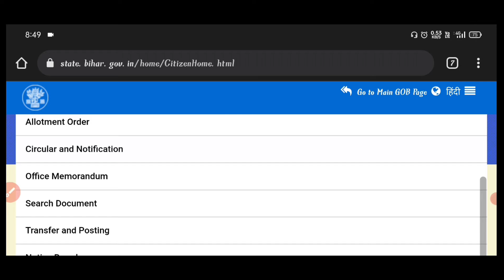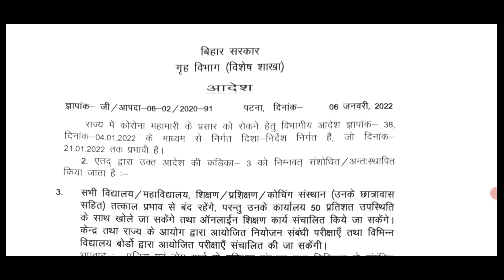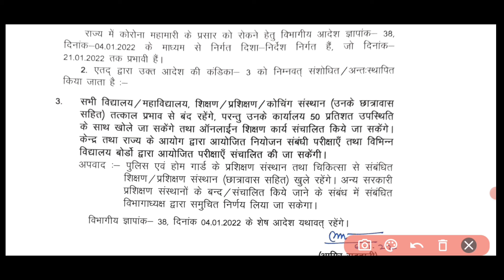आ गया Official Notice || Bihar Police exam 2022 || Bihar Fireman & Excise Constable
Bihar government official Order on 6/01/2022 for all examination ishke according physical par kya prabhav padega?

Important instruction for upcoming exams
Bihar home department today notice 2022